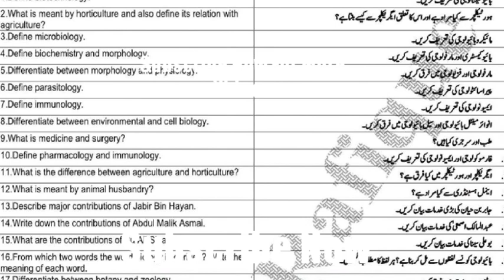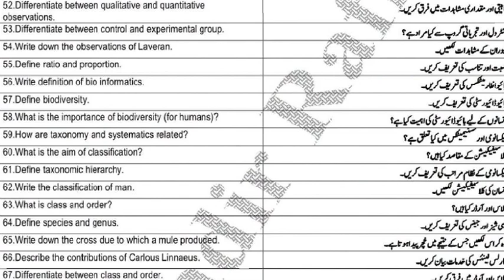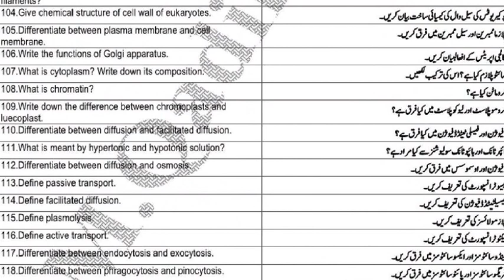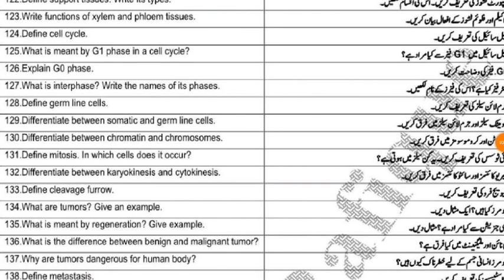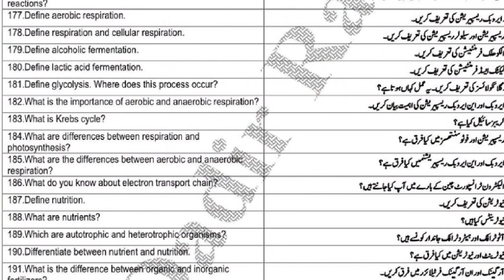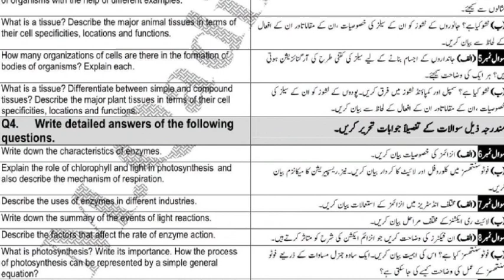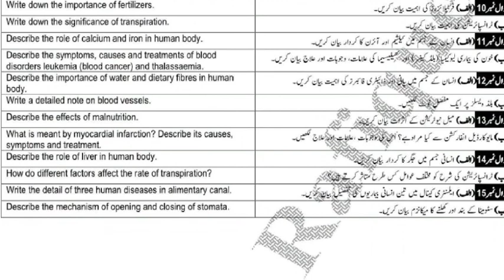9th class biology guess paper 2020 urdu medium | 9th class biology important questions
9th class biology guess paper 2020 urdu medium & english medium for all boards
9th class biology important questions 2020